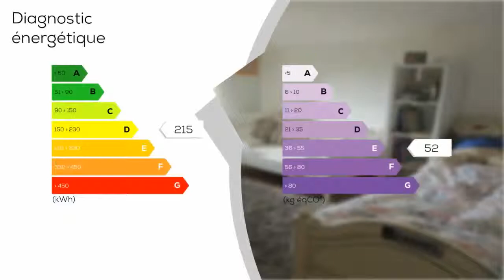A vendre - Maison/villa - MERVENT (85200) - 10 pièces - 248m²